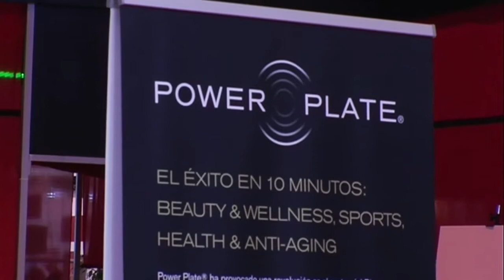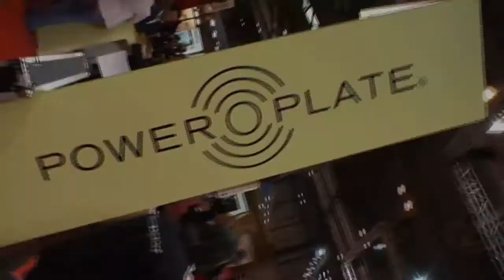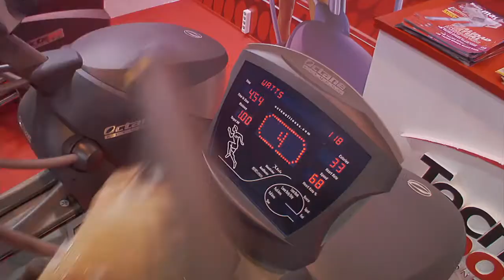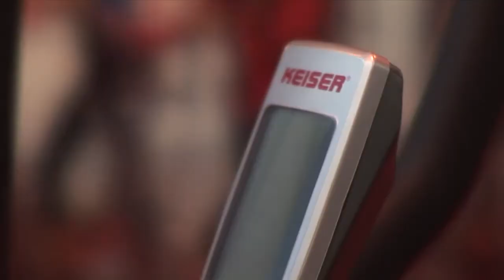POWERPLATE en las ferias Fitness 2008 y 2009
POWERPLATE en las ferias Fitness 2008 y 2009 en IFEMA (Madrid)